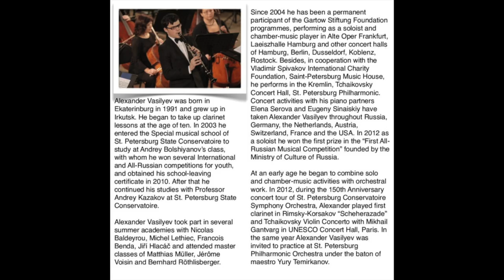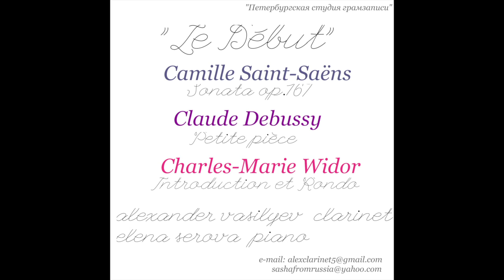Claude Debussy - Petite pièce / Alexander Vasilyev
Claude Debussy ''Petite pièce''

Alexander Vasilyev - clarinet
Elena Serova - piano

Saint-Petersburg, Russia. 2013
Клод Дебюсси. Маленькая пьеса

Александр Васильев - кларнет
Елена Серова - фортепиано

Санкт-Петербург, Россия. 2013